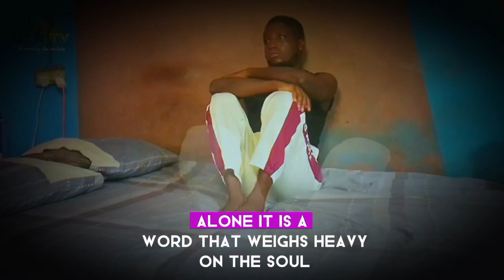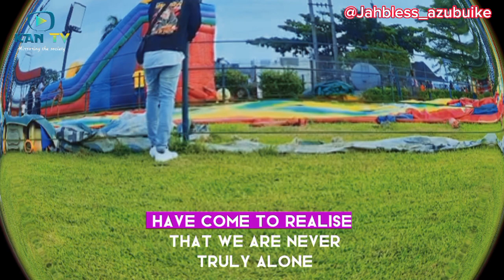ALONE (A Short Film) 🎥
KAN TV

Alone. It's a word that weighs heavy on the soul, a feeling that suffocates you even in the midst of crowded streets. A short film 🎥 production. Alone is a film about loneliness and the outcome of it. It also gives details of how it can make one discover themselves.

How To Cook Jellof Beans

"Beef Stir fry vegetable sauce"

How To Cook Fried Rice

How To Cook Turkey Stew

Jollof Spaghetti

Social media accounts handle
@Jahbless_azubuike (Instagram)
@kantv (Facebook page)